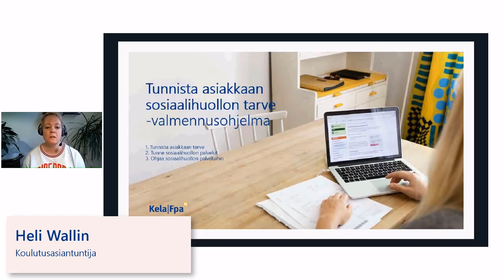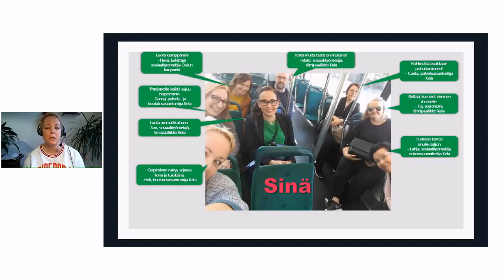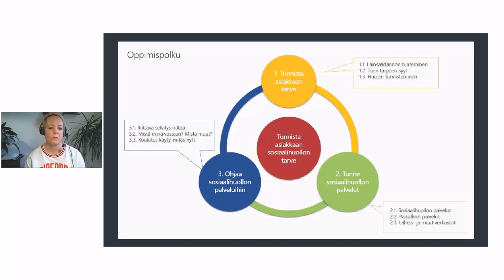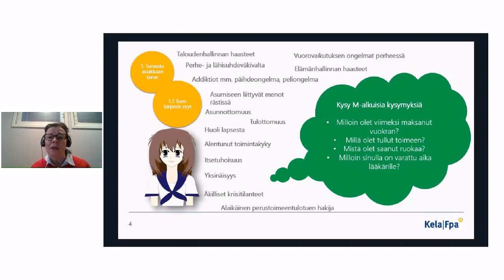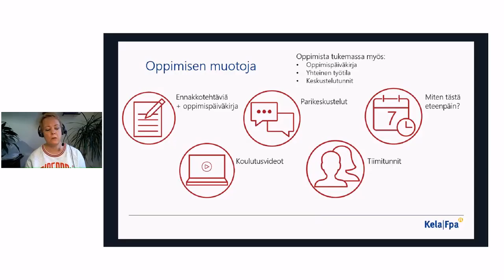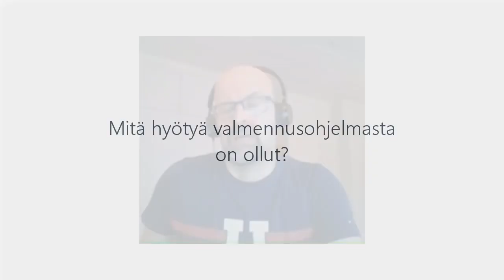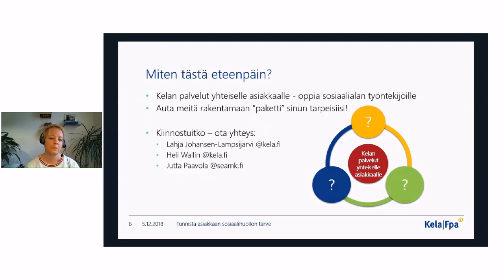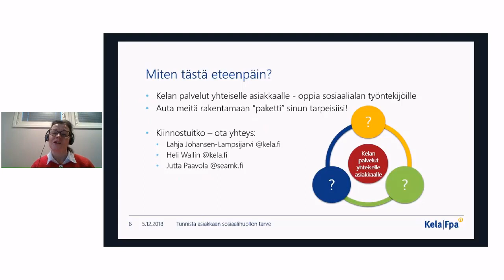Tunnista asiakkaan sosiaalihuollon tarve -valmennusohjelma